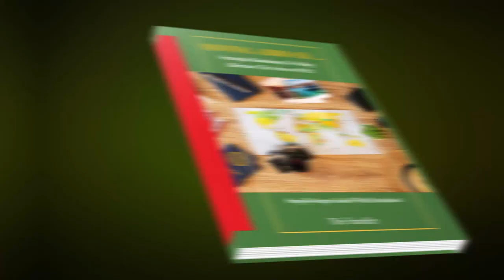A day in the life in Madagascar | Haircut & Market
Today we check out the local fresh produce markets and a local shows King Nomad where to go to get a haircut.

“Moving Abroad..."  - eGuide
 How To Help Alleviate The Stress of Moving Abroad!